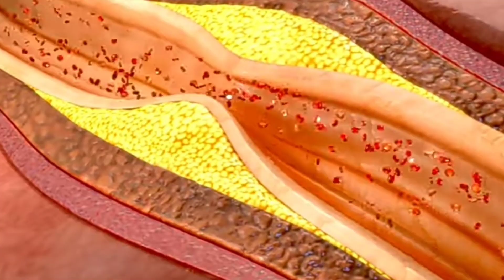हाई ब्लड प्रेशर को तुरंत कंट्रोल करें, control high blood pressure immediately,उच्च रक्तचाप,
मेरे द्वारा बताए गए नुस्खे आजमाए हुए होते हैं और साथ ही घरेलू तथा आयुर्वेदिक होते हैं तो इन्हें आप बिना झिझक के अपना सकते हैं और फिर भी आपको कोई परेशानी होती है तो मुझे कॉल कर सकते हैं सोमवार से शनिवार दोपहर 2:00 से 3:00 तक वीडियो देखने के लिए आपका बहुत-बहुत धन्यवाद
All the remedies mentioned by me are absolutely tried, so you can adopt them without hesitation and if you have any problem then you can also call me.